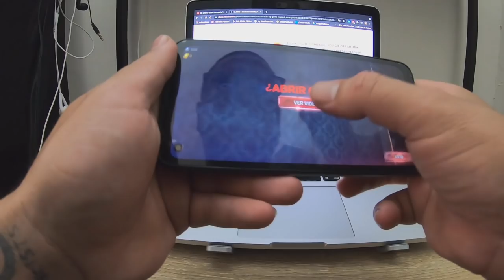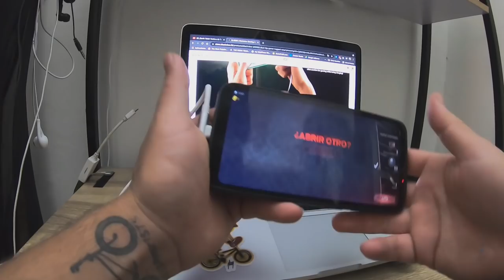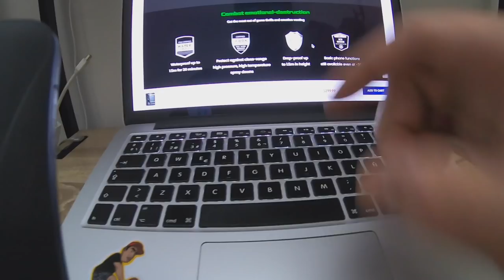CUANTO CUESTA ARMAR UNA MTB DIRT EN 2021? *Unboxing Blackview BL5000*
Banda, si te gusta el MTB Dirt y tienes mas dudas al respecto, deja abajo tus comentarios :D